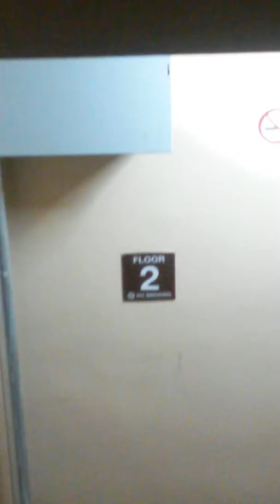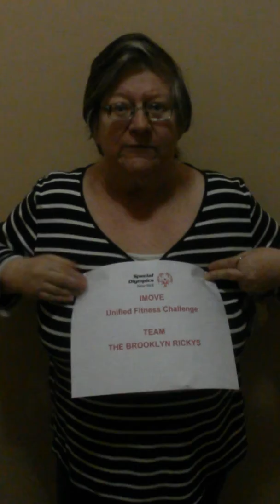Ann Mannino I move